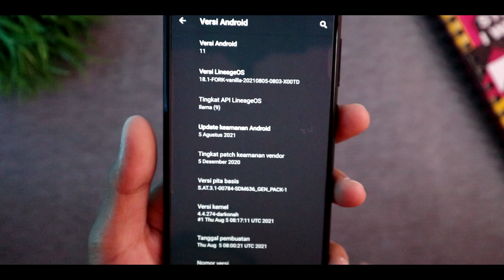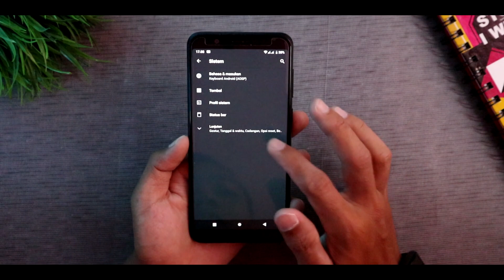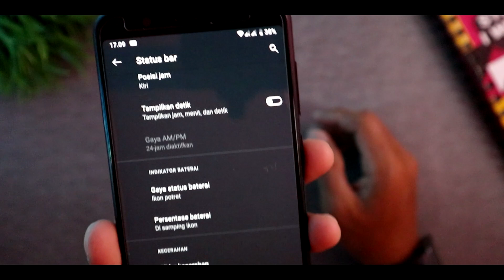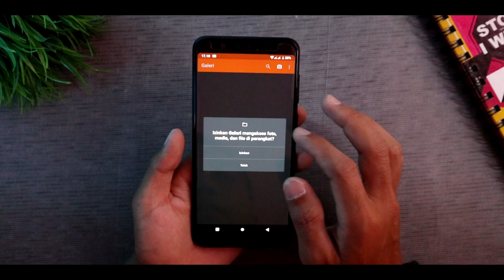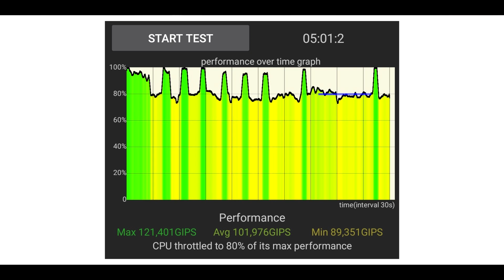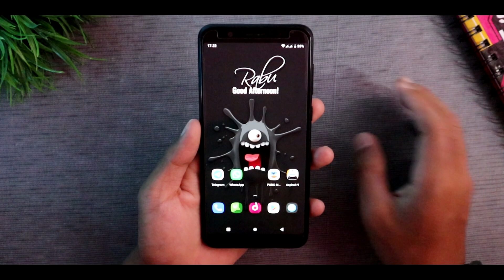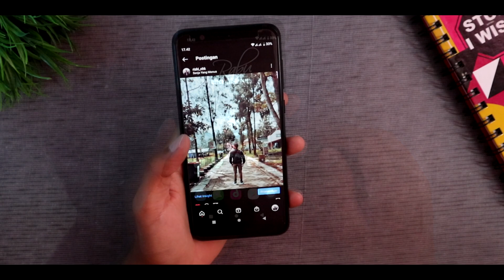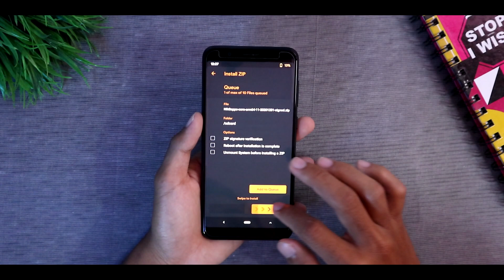Fork Lineage OS 18.1, Performanya bikin geleng kepala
Video kali ini kita membahas fork lineage os 18.1 UNOFFICIAL, saya pakai hp asus mpm1 3/32gb

LINK DOWNLOAD
Fork LO (aktifkan dekstop mode/auto download)

Biar gampang nontonnya
0:00 Review
3:09 hasil tes performa
4:29 Tes main game
6:00 Audio speaker
6:54 BUG
7:16 Kesimpulan
7:42 Cara install